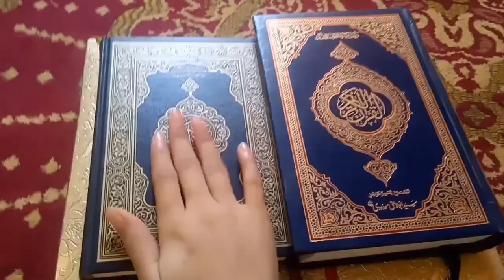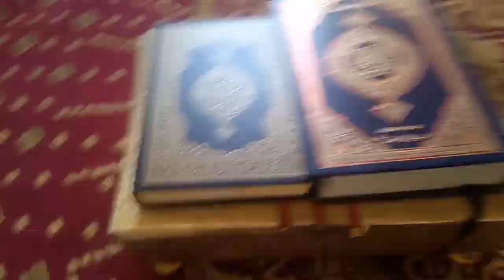umair ki tabiyat abi tak thk nai ho e hai # Ami k Ghar aj Surat muzammil khatm ki a ....